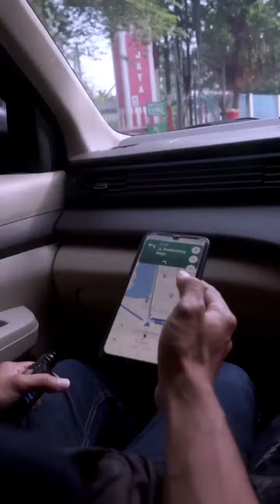Kalian tinggal didaerah sekitar kemayoran dan ingin ganti wrap baterai vrk x jive ke Gass Vapestore!